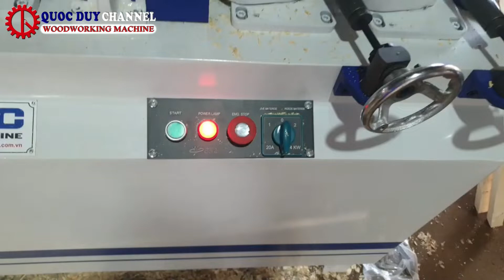Máy Chuốt Song Tròn - Máy Chuốt Cây Tròn - Chuốt Thanh Tròn Tốc Độ Cao - SM 60D | Quốc Duy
☆ Chi tiết sản phẩm:
NHÀ CUNG CẤP MÁY CHẾ BIẾN GỖ VÀ DÂY CHUYỀN SƠN GIÁT TỐT